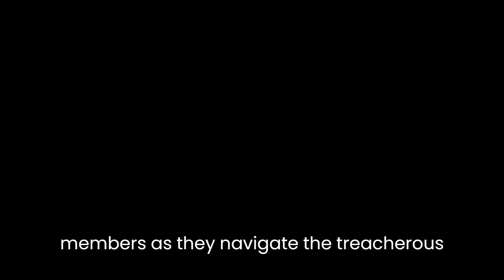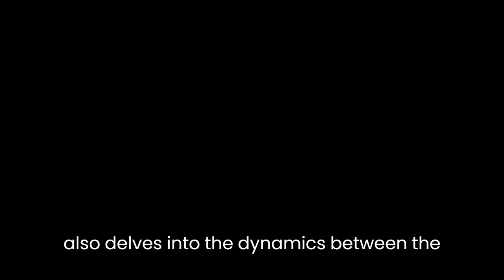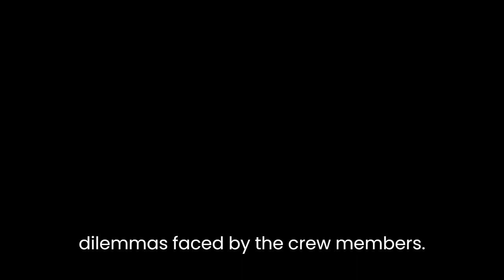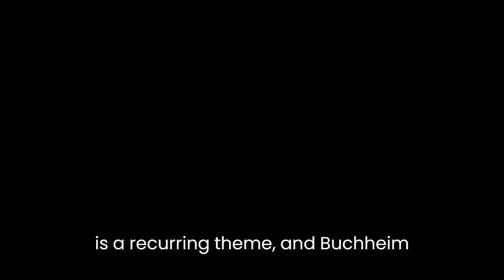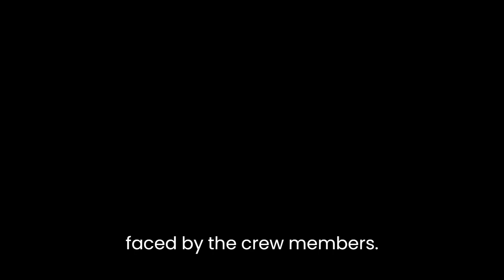"Das Boot" By Lothar-Günther Buchheim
Lothar-Günther Buchheim's novel "Das Boot" is a gripping and realistic portrayal of life aboard a German U-boat during World War II. Published in 1973, the novel delves into the psychological and physical challenges faced by the crew members as they navigate the treacherous waters of the Atlantic Ocean.Buchheim's writing style is vivid and immersive, capturing the claustrophobic atmosphere within the U-boat and the constant sense of danger that hangs over the crew. The author's attention to detail is meticulous, providing readers with a profound understanding of the inner workings of the submarine. From the intricate technical descriptions to the intricate relationships between the crew members, Buchheim paints a vivid picture of life at sea during wartime.One of the novel's major strengths lies in its character development. Through the eyes of the protagonist, Lieutenant Werner, Buchheim explores the complex emotions experienced by the crew members. Werner, an inexperienced war correspondent, is thrust into the world of naval warfare and must grapple with his own fears and doubts. As the story progresses, the reader witnesses Werner's transformation from an idealistic young man to a hardened survivor.The author also delves into the dynamics between the crew members, capturing the camaraderie, tension, and conflicts that arise in such close quarters. Each crew member is fleshed out with distinct personalities and motivations, making them feel like real individuals rather than mere archetypes. The reader becomes emotionally invested in their fates, experiencing the highs and lows alongside them.In addition to its focus on the human element, "Das Boot" offers a realistic portrayal of the technical aspects of submarine warfare. Buchheim's extensive research is evident throughout the novel, as he provides intricate descriptions of the submarine's equipment, the intricacies of navigation, and the tactical decisions made by the crew. This attention to detail enhances the sense of authenticity, allowing the reader to gain a deeper understanding of the challenges faced by submariners during the war.Furthermore, the novel tackles the moral dilemmas faced by the crew members. As they engage in naval warfare, they are forced to confront the ethical implications of their actions. The conflict between duty and humanity is a recurring theme, and Buchheim explores the gray areas of war, presenting the crew members as complex individuals caught in a web of conflicting emotions.The pacing of the novel is well-executed, with moments of intense action interspersed with periods of monotony and anticipation. The constant threat of enemy attacks creates a palpable sense of tension that permeates the entire narrative. Buchheim skillfully uses this tension to keep the reader engaged, creating a page-turning experience.While "Das Boot" primarily focuses on the experiences of the German crew, the novel also offers glimpses into the lives of the Allied forces. This dual perspective adds depth and complexity to the story, presenting a more comprehensive view of the war.In conclusion, Lothar-Günther Buchheim's "Das Boot" is a compelling and realistic portrayal of life aboard a German U-boat during World War II. Through vivid descriptions, well-developed characters, and meticulous attention to detail, Buchheim captures the challenges, camaraderie, and moral dilemmas faced by the crew members. The novel is a testament to the human spirit in the face of adversity and a thought-provoking exploration of the realities of war.